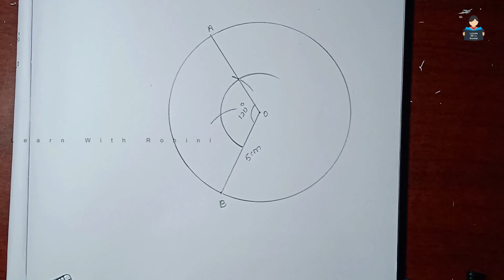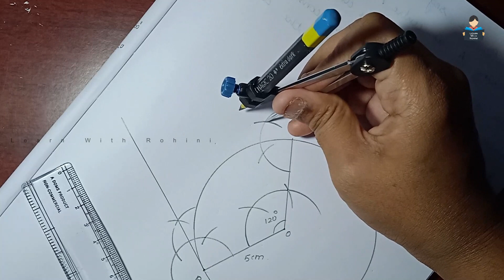Constructions | Chapter 11 | Exercise 11.2 | Question 4 | NCERT | Maths |Tamil